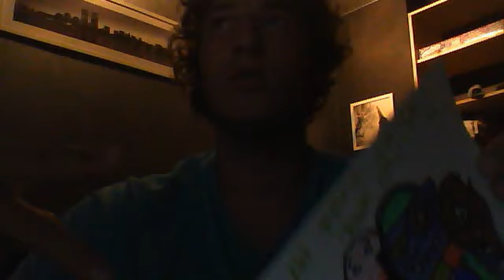final graffiti McFLYCON "year"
voila le graffiti fini